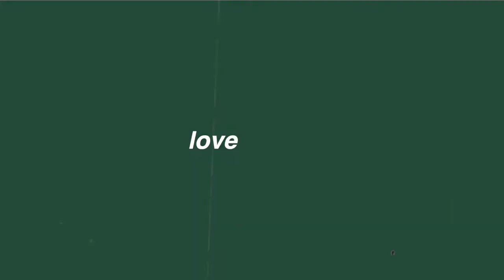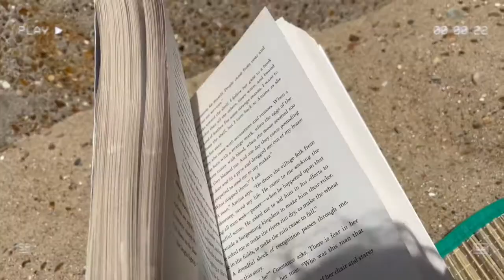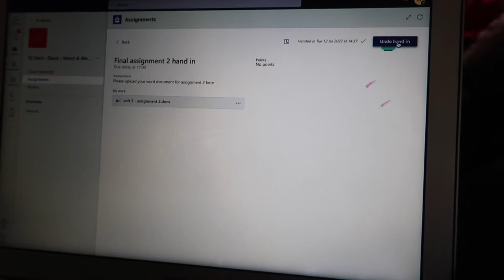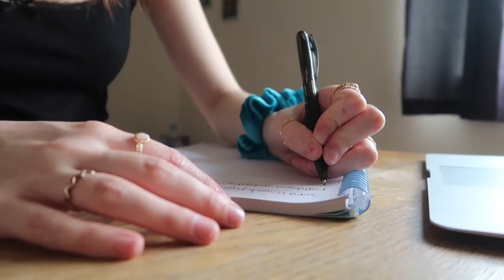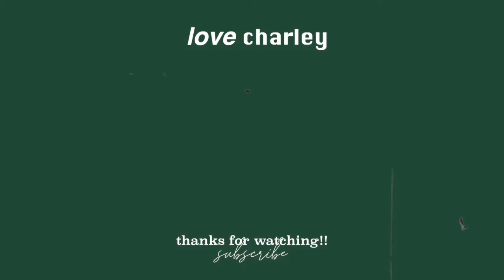First week of summer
Byee 🤍